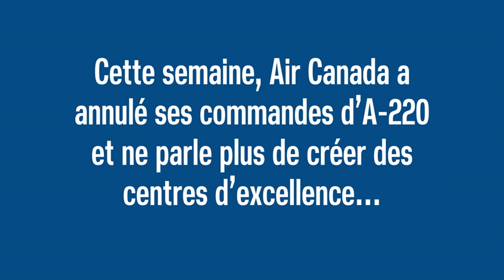Les promesses brisées d'Air Canada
Vidéo sur les promesses d'Air Canada lors du débat sur le projet de loi C-10 lui permettant d'envoyer l'entretien de ses avions à l'étranger.